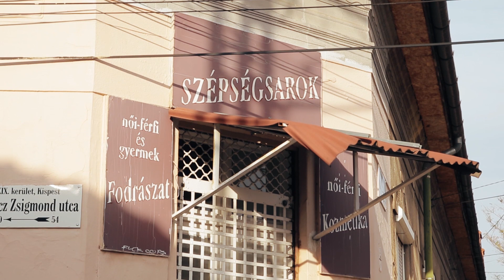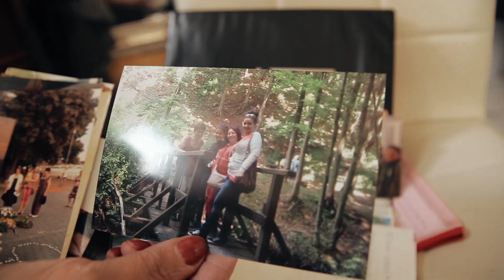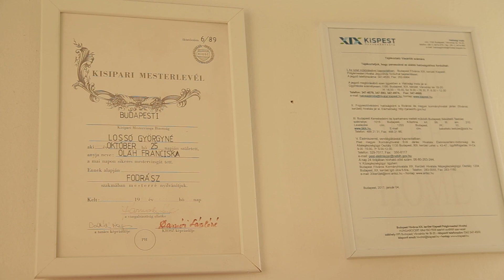Az Év Önkéntese 2018 - Losó Györgyné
Losó Györgyné: Melinda 10 esztendeje, kereső foglalkozása mellett, önkéntesként vezeti a multietnikus „Tálentum klubot” Kispesten, mely öt éve Romák Felzárkóztatásáért Egyesület (ROMFEL Egyesület) néven civil szervezetté vált. Tudatos, elkötelezett munkával valósít meg, társaival együtt, értékes művelődési programokat, tart egyben egy cigány és nem-cigány délpestiekből álló közönséget/közösséget, melyben különböző társadalmi réteghez tartozó emberek természetes módon léteznek, művelődnek együtt, s élik meg a sokszínűség egymást gazdagító voltát.

Meydn; LEtoile danse, Pt 1